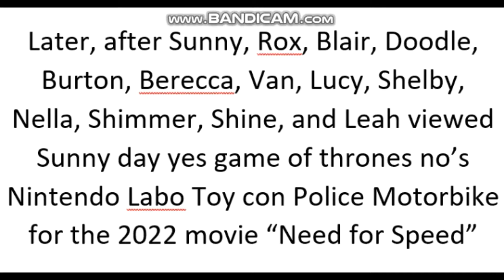My Reacts S1 E21: CYSDN's Rant on Lalaloopsy